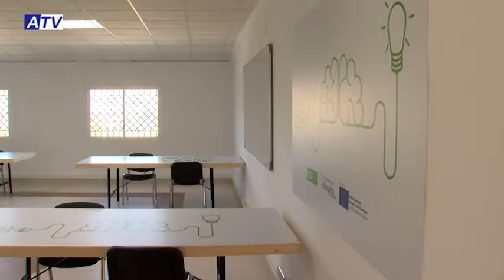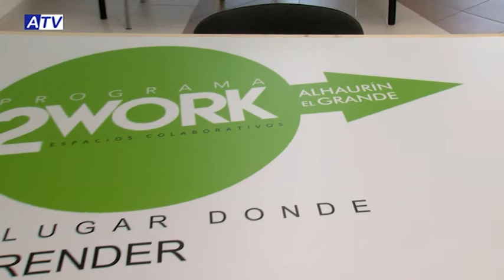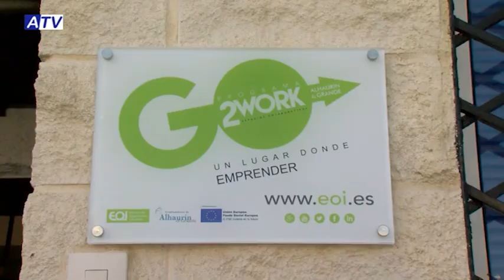El proyecto coworking en Alhaurín el Grande ya es una realidad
El pasado día 31 de octubre se presentó en el Área de desarrollo el proyecto de coworking. Una iniciativa gratuita que dará espacio y formará, en esta primera edición, a 20 emprendedores para poner en marcha su idea de negocio o modernizar la que ya tengan, con una triple herramienta: espacio físico,  monitorización y formación.